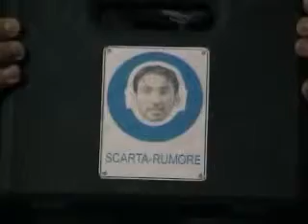Lo Scarta Rumore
atrezzatura anti scarta